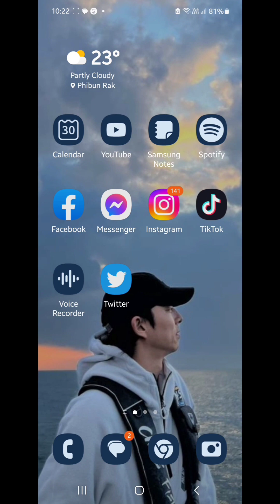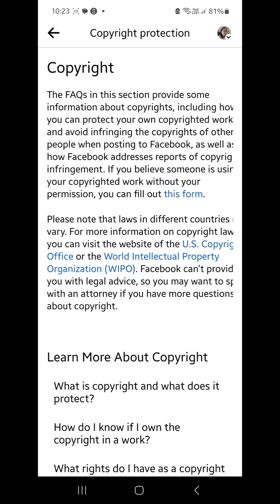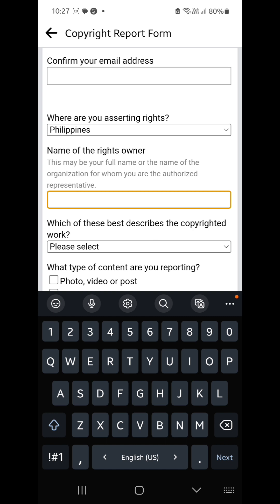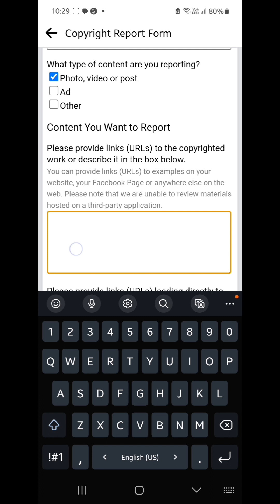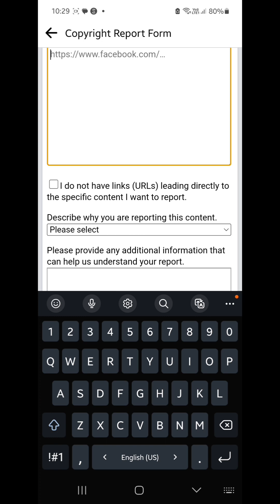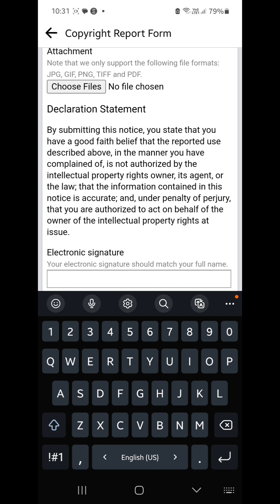Paano Ireport Ang Nangunguha Ng Video Mo?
Naranasan mo na bang makakita ng mga pages o account na nangunguha ng mga videos o posts mo? Narito ang step by step instruction kung paano nyo sila pwedeng ireport kay Meta.

Welcome to Social Media Monetizers, where I teach newbie content creators how to market and monetize their content.

If you would like to support me, you can do so on these platforms:

For your graphics editing needs, try Canva. You'll never go wrong.

For your domain and website hosting needs, try Namecheap. They have domain names for as low as $5.98 per year. And you get a free one month trial of Wordpress hosting if you buy your hosting from them.

Having a hard time getting approved for Google ad sense monetization? Maybe you can try Ezoic. It's much easier and they can help your website a lot.

Looking for a tool that can make video creation much easier, you can try InVideo. It is powered by AI, and it will make your videos for you.

Need a management tool to use with your Youtube channel? Definitely try Tubebuddy. It has loads of tools that you can use to create videos and manage your channel.

For your video gears needs, Lazada is the place to be. You can search over thousands of tools and gadgets that you will need in your content creation.